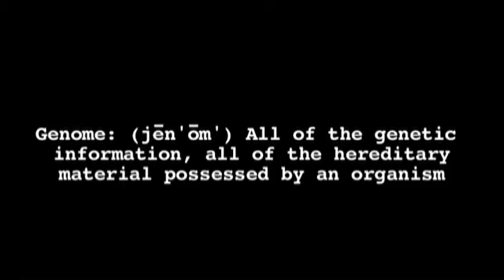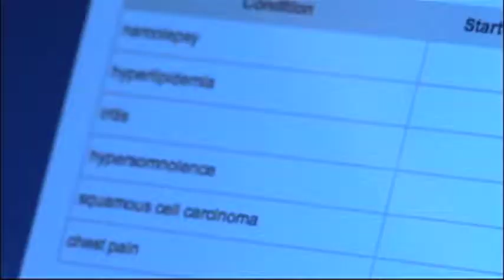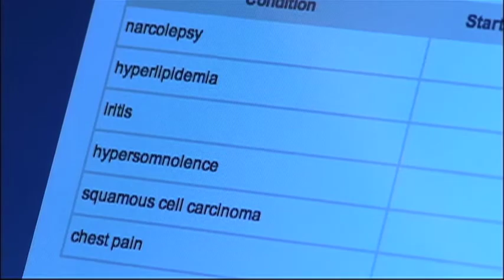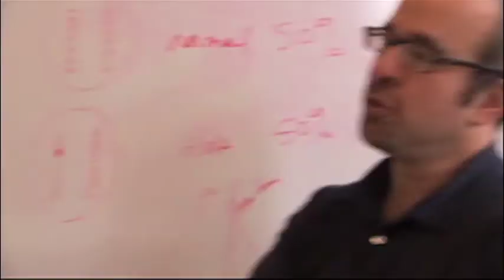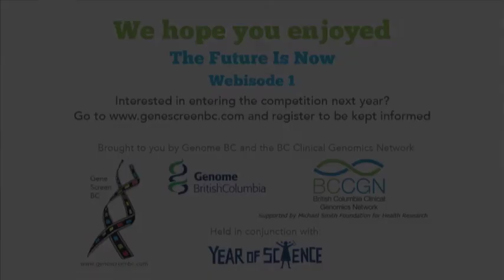GENOME: The Future Is Now (webisode 1)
Gene Screen BC 2011 Participant.
The Future Is Now (webisode 1) follows Harvard scientist, George Church, as he launches the Personal Genome Project.  Learn why he feels it is important to publicly sequence the genomes of 100,000 Americans.